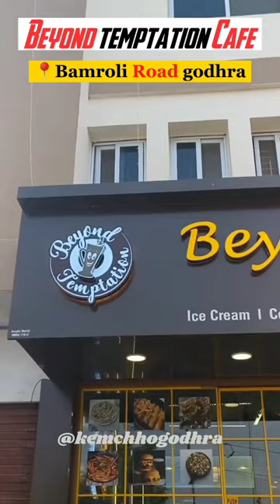Beyond Temptation Cafe 😍🍕 || Godhra Food Zone